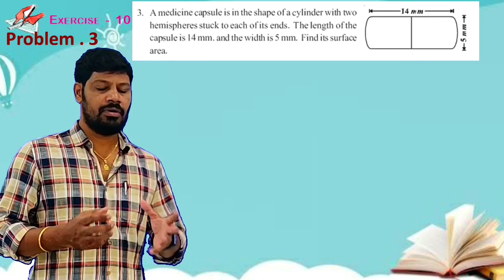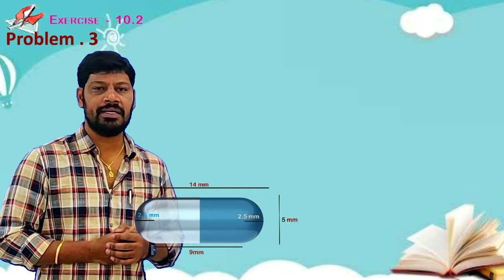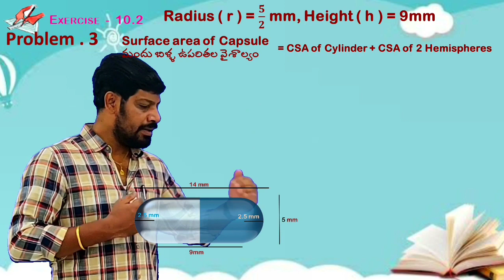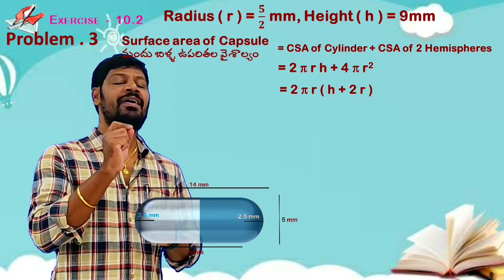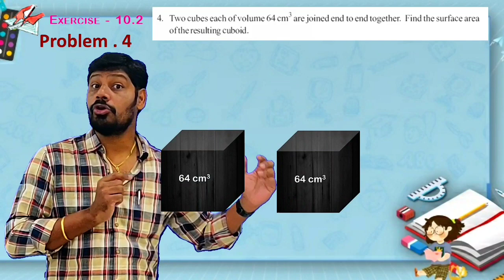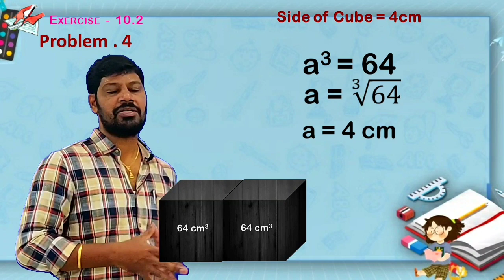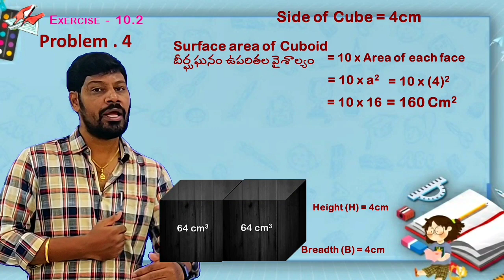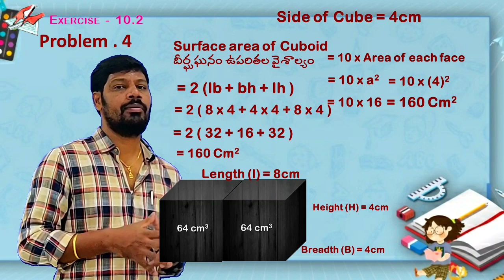Mensuration - Exercise 10.2 Problems 3 & 4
In this video you can understand the solutions of above mentioned problems with clear visuals